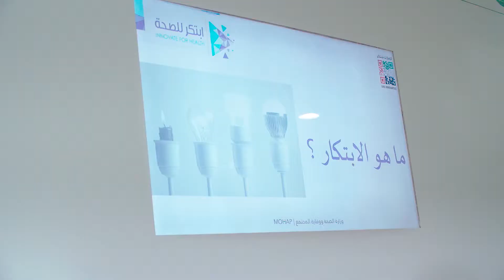ورشة العصف الذهني - ابتكر للصحة في حديقة زعبيل- دبي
ضمن فعاليات#شهر_الإمارات_للابتكار 2019
وزارة_الصحة_ووقاية_المجتمع_الإمارات تنظم ورشة العصف الذهني - ابتكر للصحة في حديقة زعبيل- دبي
mohap_uae organizes The Brainstorming Workshop - Innovate for Health Within uaeinnovationmonth series of activities at Zabeel Park in Dubai